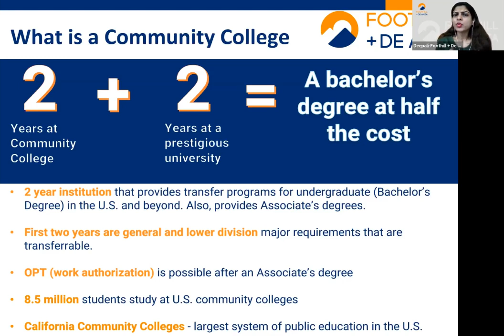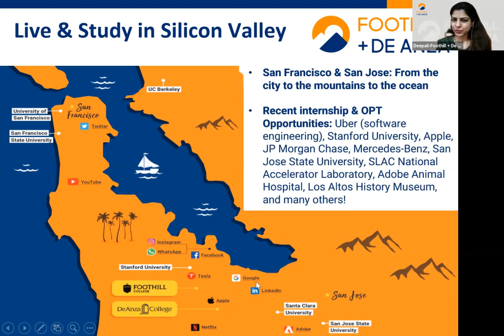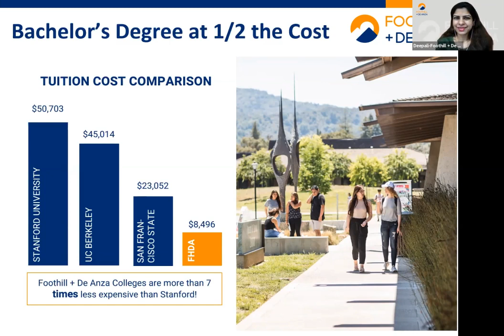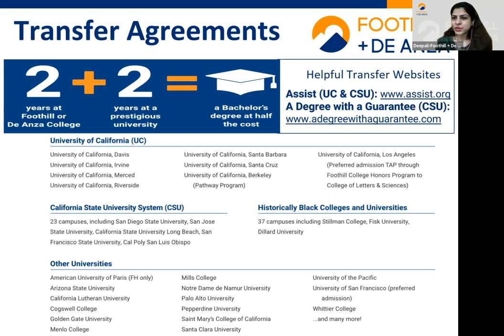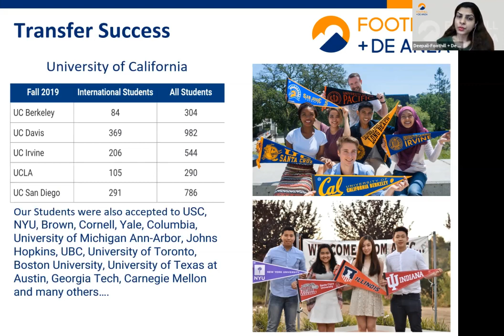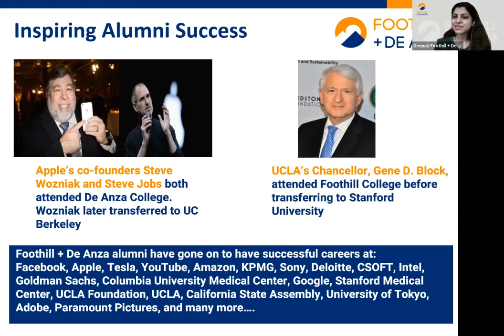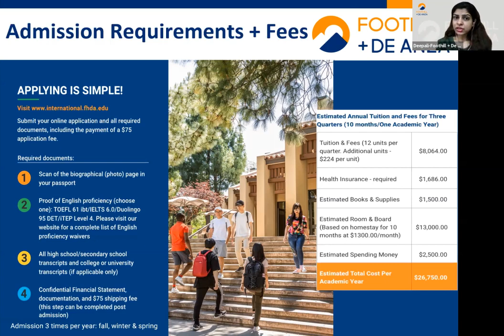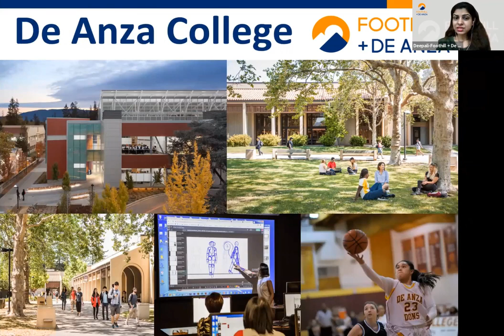Exclusive Webinar:Most affordable Education in USA| Foothill & De Anza Colleges, USA| Team Gyanberry